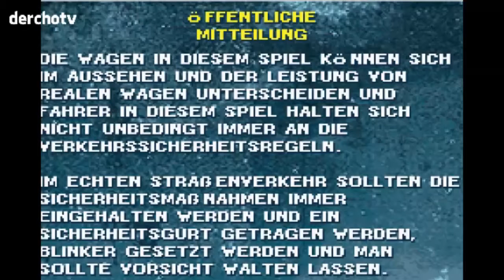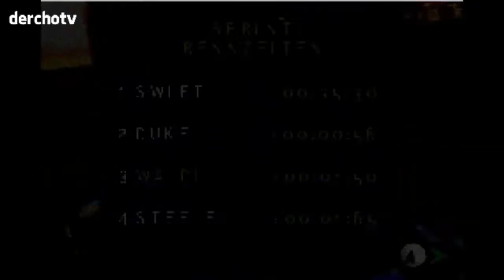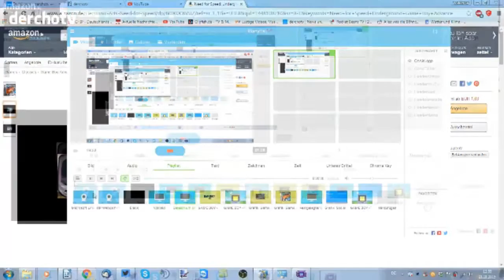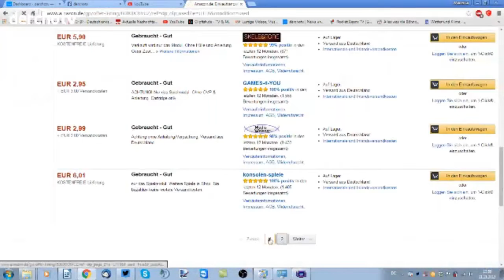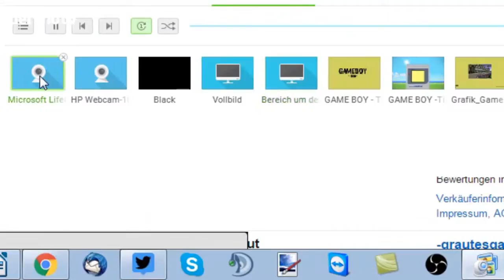GameBoy Time – Need for Speed Underground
In der heutigen Ausgabe von GameBoy Time spielen wir ein Rennspiel aus dem Hause EA. Und zwar das bekannteste. Ein neues Spiel kam schon und wir spielen Need for Speed Underground (NFSU) für den GameBoy Advance. Wir schauen uns das Spiel an und fahren auch einige Runden mit unseren Autos.

NFSU bei Amazon zu kaufen